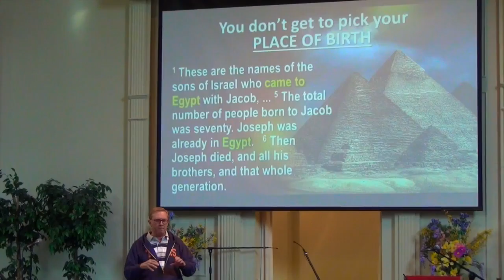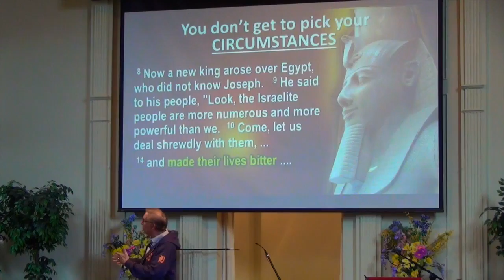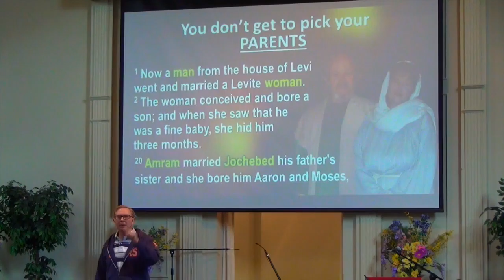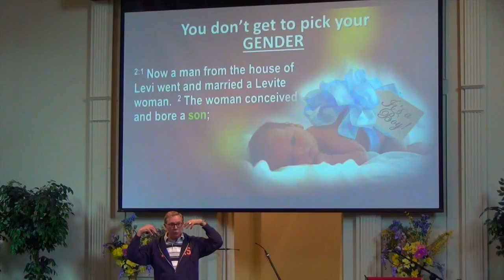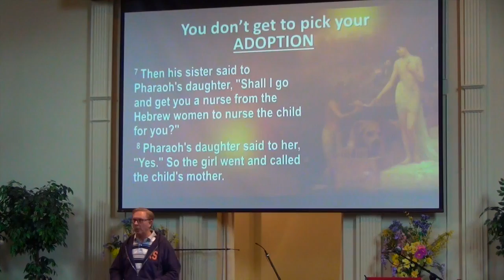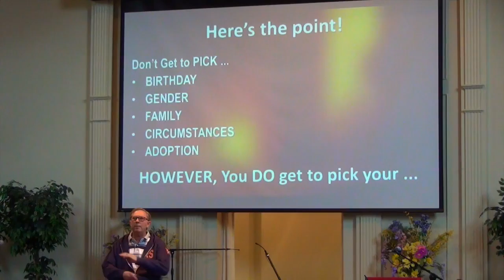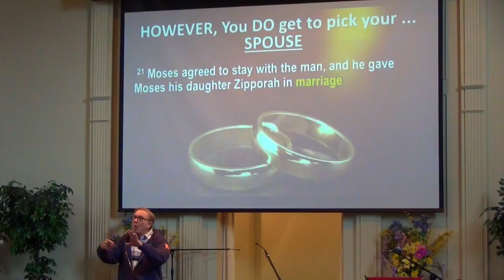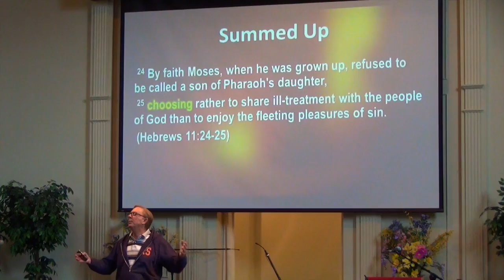'Snapshots from a Spiritual Journey', Pastor Henderson on 5 15 16